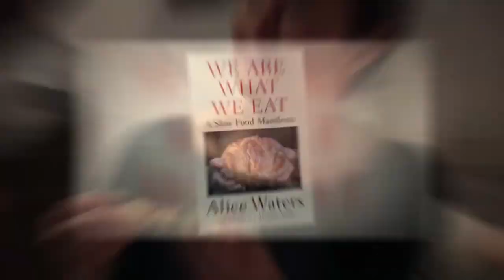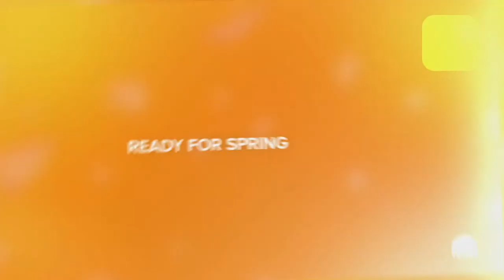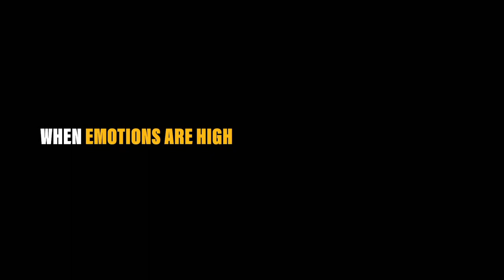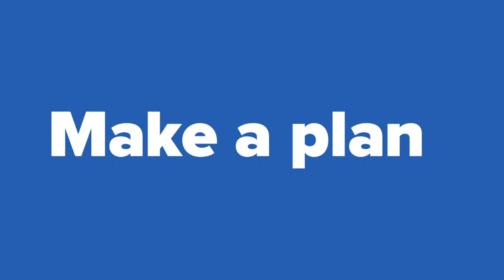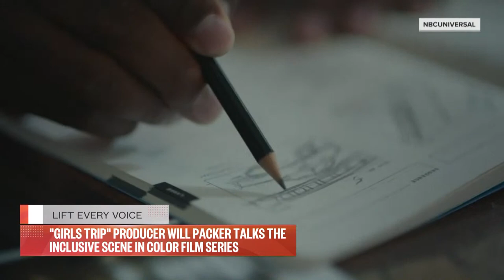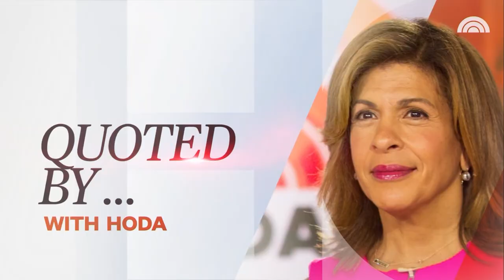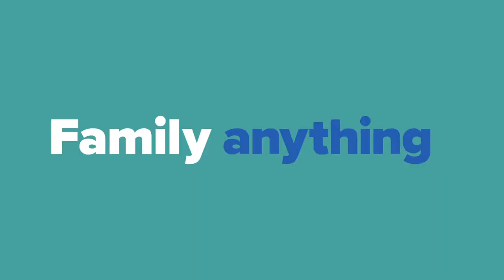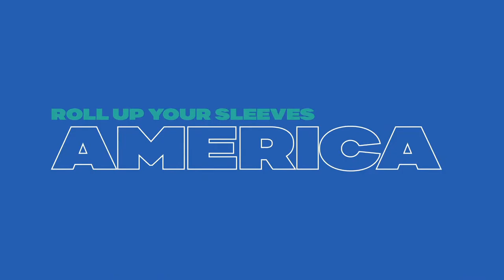Watch: TODAY All Day - August 1st